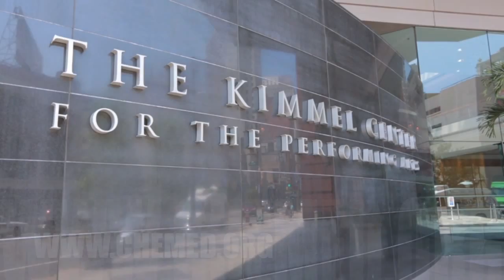2012 National You Be The Chemist Challenge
Industry and educators weigh in on the Chemical Educational Foundation's You Be The Chemist Challenge and the reasons it is so important to get involved.